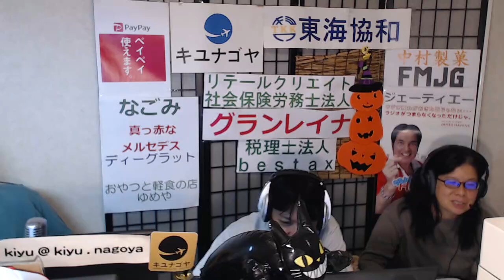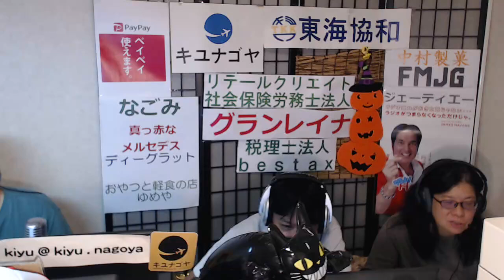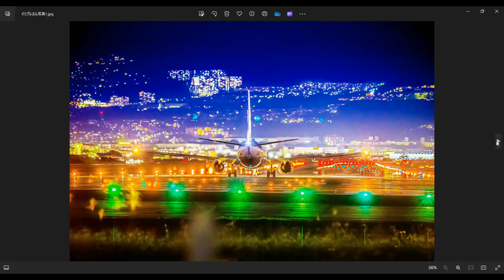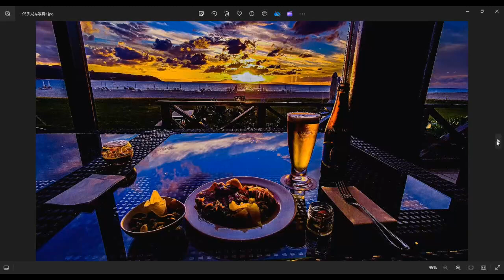【キユナゴヤ】ゲスト「写真家 イミグレ」テーマ「ファション」ラジオ 沖縄 宜野湾 fmぎのわん @2024/10/15